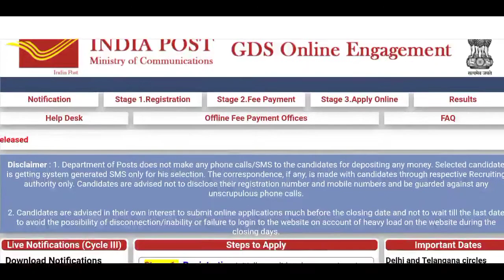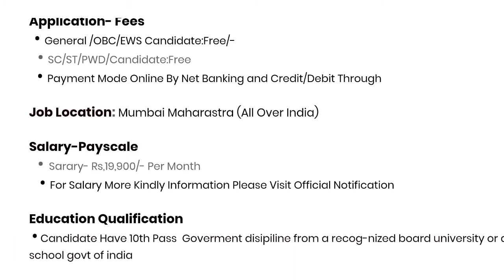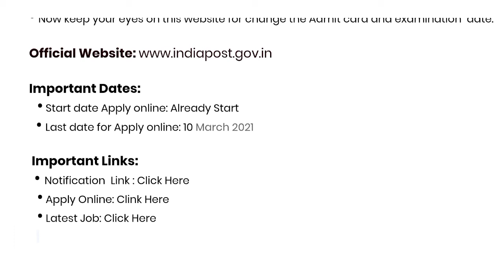Post Office Job Recruitemnt || Post Office Vacancy || 10th pass Post Office job || Part Time job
india post office recruitment 2021
 govt jobs in punjab in jan 2021